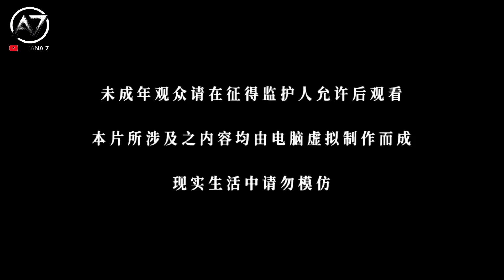Soul Land Movie: Battle of The Gods Indo English Sub HD REMAKE Tang San Inherits the Power of 2 Gods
(Douluo Dalu) Soul Land Season 2 Episode 263 [237] Sub Indo MULTI SUB
Anime Series - Soul Land Episode 263 Sub Indo HD 1080p

Douluo Dalu Episode 263 Sub Indo
Soul Land Episode 263 Sub Indo MULTI SUB
斗罗大陆 第263集
263 Douluo Dalu
237 Soul Land